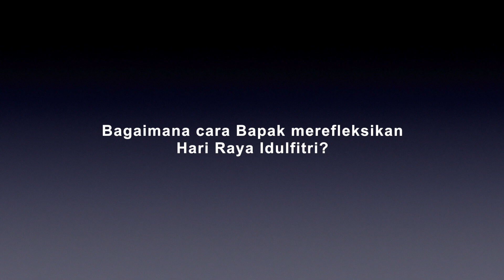Seskab: Idulfitri Momen Mempersatukan Keluarga, Tetangga, dan Masyarakat Indonesia Seutuhnya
Sekretaris Kabinet Pramono Anung berbicara tentang makna Hari Raya Idulfitri dan berpesan kepada para pemudik yang pulang ke kampung halaman.

Bagi Seskab, Idulfitri mempunyai makna silaturahmi, saling memaafkan, berkumpul, dan berbagi sehingga moment ini dapat mempersatukan keluarga, tetangga, dan masyarakat Indonesia seutuhnya.

(Video: Humas/ Dna & Oji)